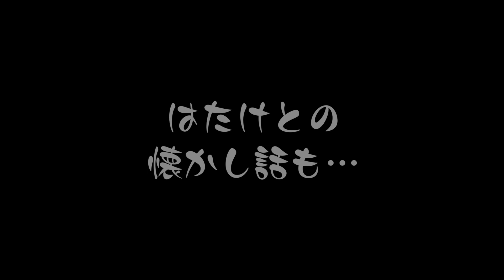仕事ができる良い営業員とは？【前編】 好かれる営業のコツは〇〇力！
あなたを起業できる人の考え方に！
MIAちゃんも特別講師を務めるさくまのオンラインサロン↓

オフ会・プレゼント大会への参加はこちらから👌
ID検索の方は『@nrk2263e』　(＠←忘れずに！)

どうも！
さくまです！

今回は視聴者様からの質問にお答え！

「良い営業員とは？」
きついとよく言われる営業職。
考え方次第で楽しく、質のいい営業ってできるんです！

僕らの経験から言える
技や考え方をお伝えしたいと思います！

【出版】
年商30億円の企業を作ったビジネス理論本!

さくまの日常丸裸！

日々思っていることや
はたけTVでのリアルタイム配信などもしてます！
こちらもぜひ繋がって応援お願いします！